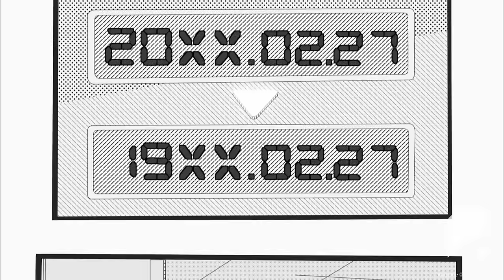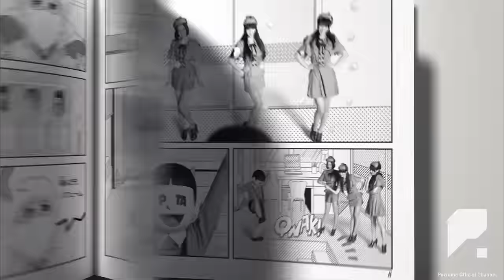[Official Music Video] Perfume「未来のミュージアム」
Perfume「未来のミュージアム」
"Mirai no Museum"
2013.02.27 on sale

作詞作曲 / 中田ヤスタカ
Written by Yasutaka Nakata

MV / Directed by 田中裕介

「映画ドラえもん　のび太のひみつ道具博物館（ミュージアム）」主題歌